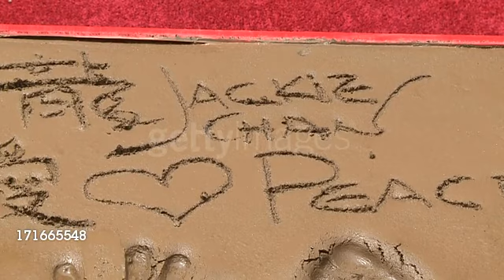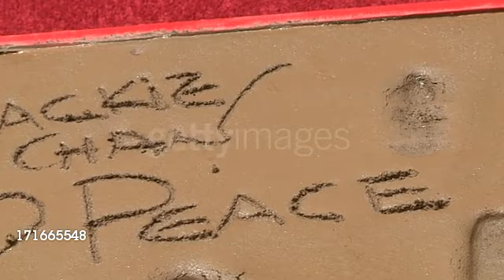Jackie Chan leaves his Mark at Hollywoods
Hong Kong film star Jackie Chan became the first Chinese actor to have his hands and feet cast in wet cement at Hollywoods famed Chinese Theatre alongside generations of Tinseltown icons.